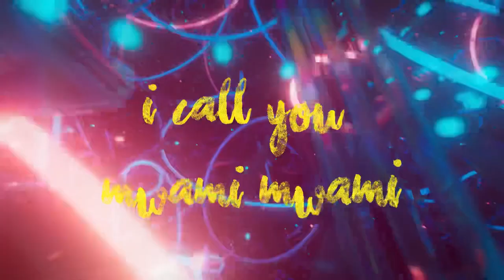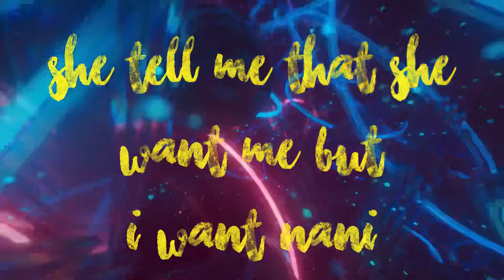CDAVE HONCHO - QUISSO ft Lamu, Lagum the rapper, Mxestro, GANZI, Asap shimmy, Man Lee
Quisso out now

Hide and seek my love

With the talented Lamu, Lagum the rapper, Mxestro, GANZI, Asap shimmy and Man Lee